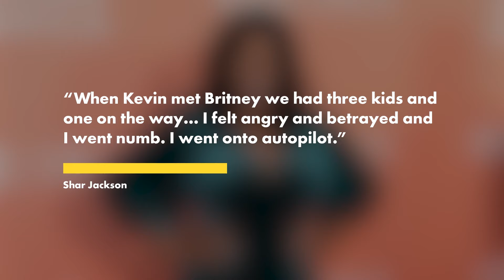Kevin Federline’s ex Shar Jackson claims Britney Spears knew they had a baby on the way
Kevin Federline’s ex-fiancée, Shar Jackson, is slamming Britney Spears for claiming she had no idea he had a baby on the way when they first got together.

“When Kevin met Britney we had three kids and one on the way and we were living in a six-bedroom house in Orange County, California,” the “Moesha” star claimed in an interview with the Daily Mail published Friday.

The backup dancer and Jackson had one child together, a daughter named Kori, but he helped raise her two kids from a previous relationship as well.

“One day, when I had bad morning sickness and was about six months pregnant, Kevin had an audition for a Coke commercial or something in LA … then I didn’t hear from him for three days,” Jackson, 46, continued.